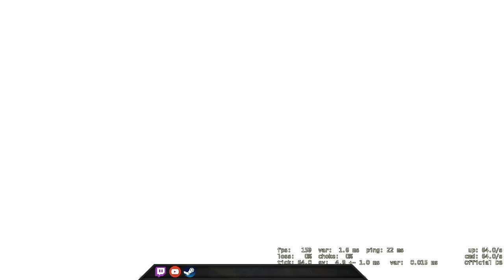Quick game, rush every round - CSGO Comp Full Game #178